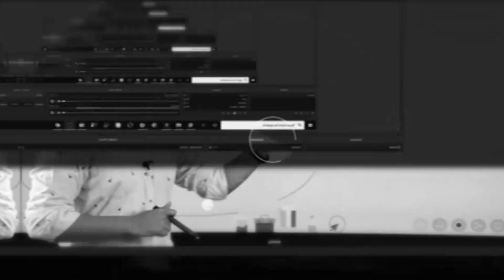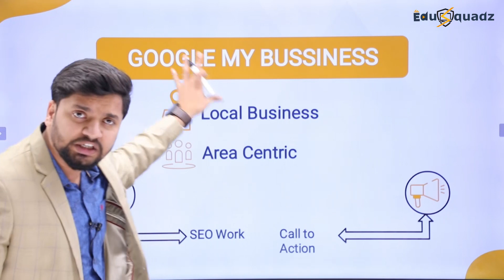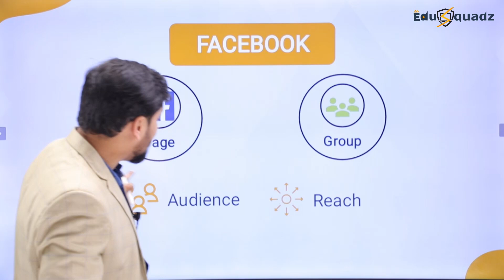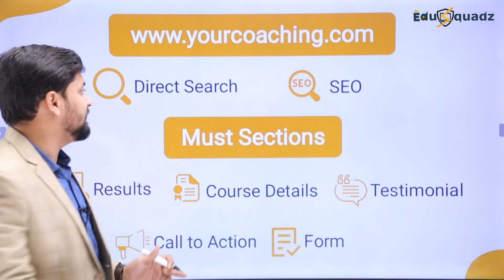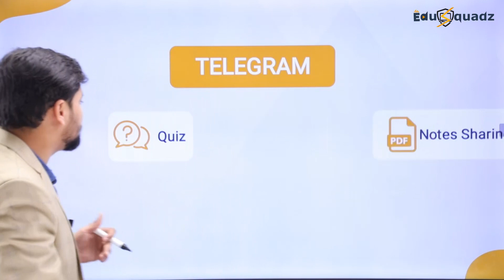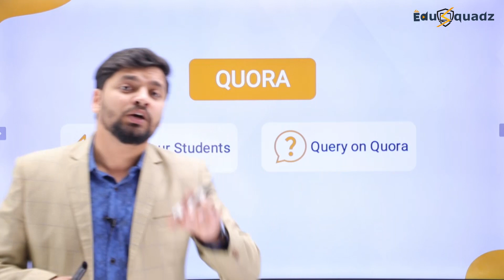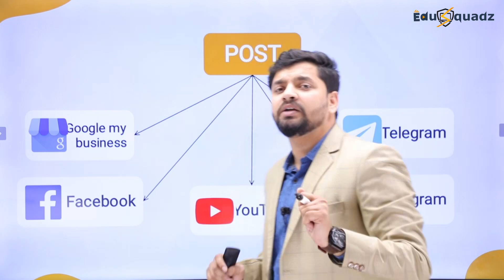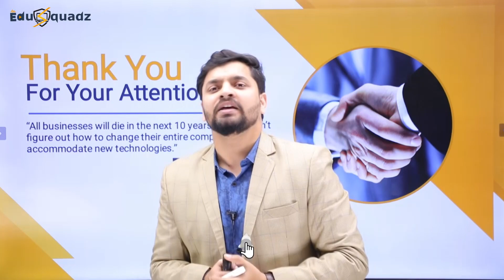Digital Marketing Strategy of Coaching Classes | How to Grow Coaching Classes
Dear Educators,

Many of you teachers must have made an online presence for their coaching institute/college/school such as a website or application.

But is that enough???

Not at all, you will have to do digital marketing for your coaching/school/college, only then you will be able to take full advantage of it. In today's video, I will discuss this thing in detail.

Today we will learn "how to do the Digital Marketing of Coaching Classes"

what are we going to learn today:-

What type of content do we need to post?